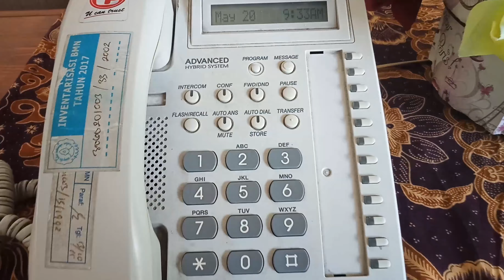PERAWATAN TELEPON KANTOR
Tutorial penggunaan dan perawatan Telepon Kantor

Kamera : Smartphone Oppo A83
Editing   : Adobe Premiere Pro CC 2014
Lokasi    : Laboratorium Mini Office PAP FKIP UNS

Semoga Bermanfaat :)